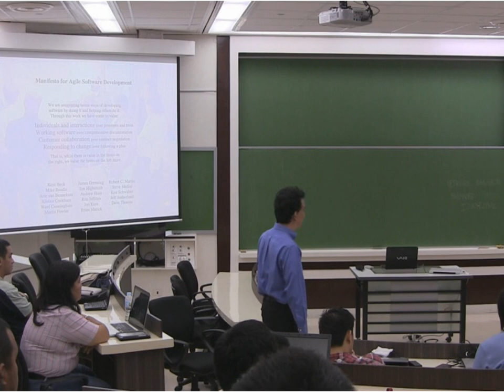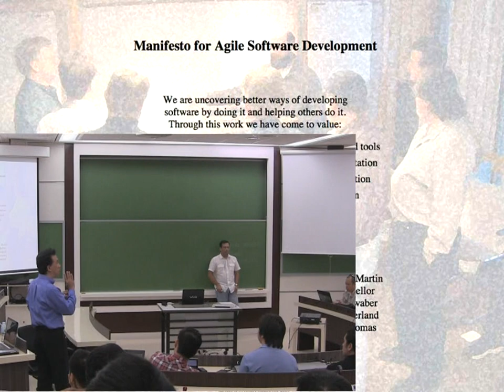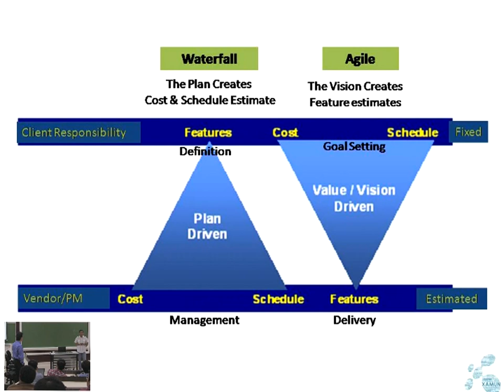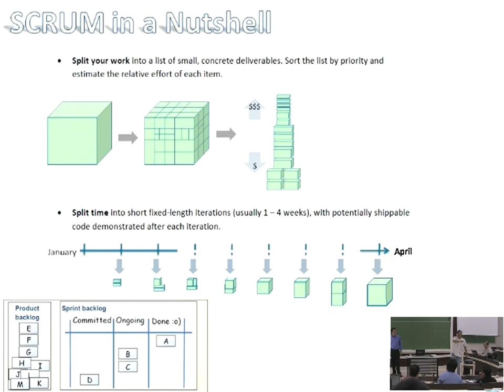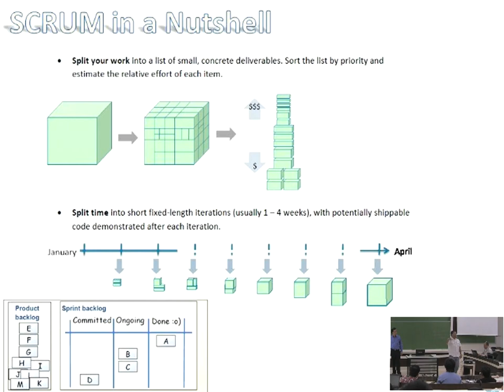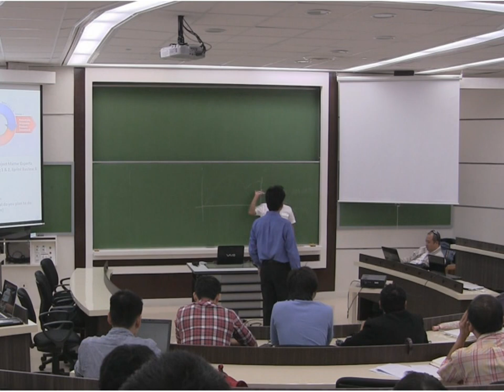Practical Agile for Distributed Teams - Part 1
Practical Agile for Distributed Teams Seminar conducted by Arup Maity of BlastAsia and Butch Landingin of Orange and Bronze Software Labs.

August 16, 2012 at the AIM Conference Center in Makati.

About O&B:
Orange & Bronze is one of the first companies in Asia to use and advocate Agile Software Development, and has been using it since our inception in 2005, back when Agile was still an emerging movement. O&B offers training courses for Agile with Scrum and XP - these classes were developed and are taught by some of the Philippines' well-known and respected Agile / Scrum coaches and practitioners, and uses the format trusted by some of the best companies in the Philippines.